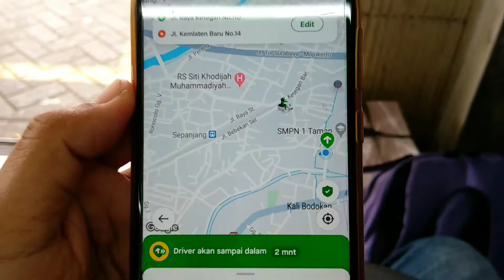Support buat bapak Gojek, tetap semangat dengan holder hp modif sederhana.